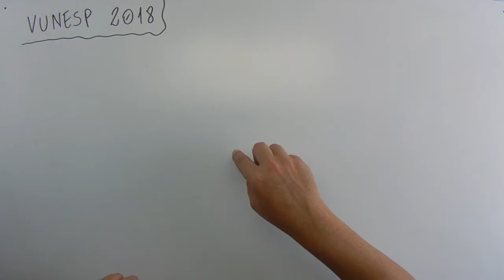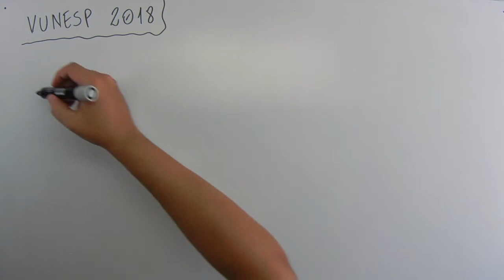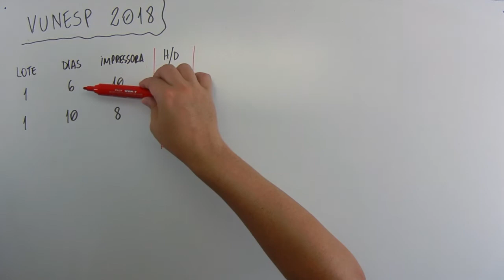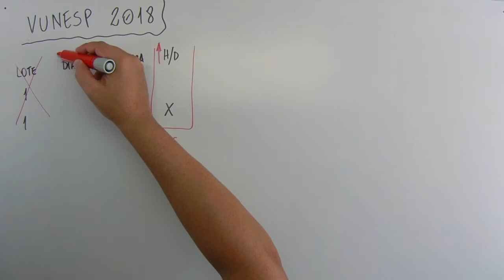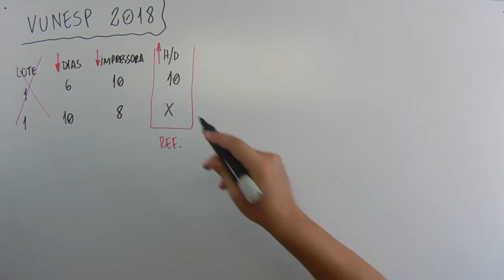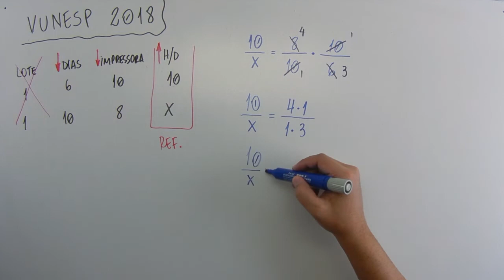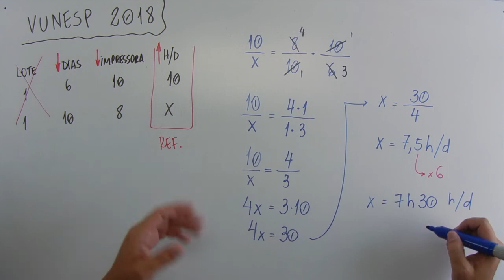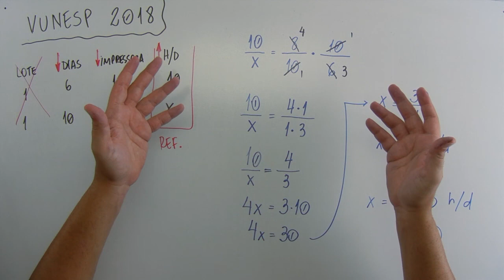Regra de três (15 de 15) – Câmara Municipal São Joaquim da Barra – Vunesp 2018 – #0216 – Matemática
Questão - VUNESP 2018:
Uma gráfica possui várias máquinas impressoras iguais, de mesmo rendimento. Para imprimir todas as páginas de um lote de livros iguais em 6 dias, ela utilizou 10 impressoras, trabalhando de forma simultânea e ininterrupta durante 10 horas por dia. Um lote idêntico do mesmo livro foi impresso em 10 dias, com a utilização de 8 das mesmas impressoras. Para tanto, foi necessário que as impressoras trabalhassem diariamente, de forma simultânea e ininterrupta, durante